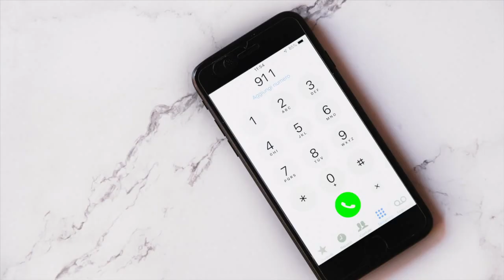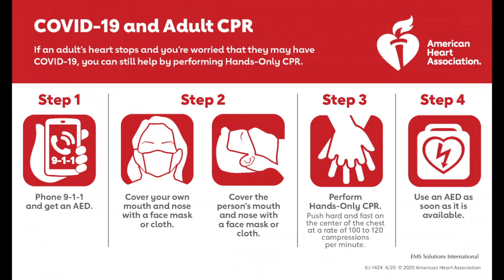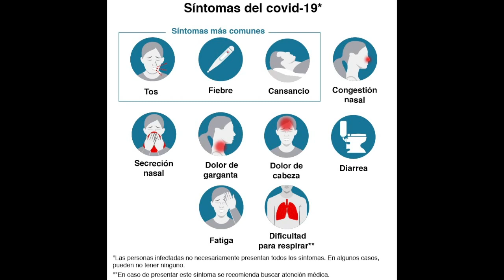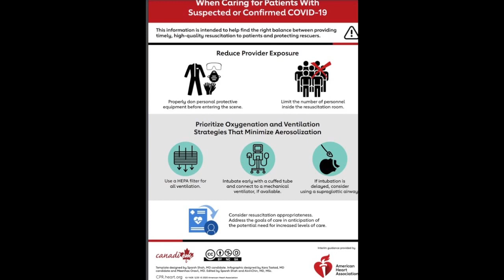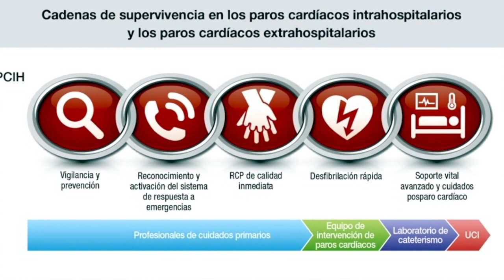🦠 RCP y COVID-19. (Recomendaciones AHA para Legos, y Personal de Salud) 🦠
RCP y COVID-19. Recomendaciones Provisionales AHA para Legos y Personal de Salud.
Actualización de la última evidencia científica para realizar Reanimación Cardiopulmonar en tiempos de Coronavirus. Recomendaciones de la American Heart Association para rescatistas Legos y profesionales de la salud para la atención de Pacientes con Paro Cardio Respiratorio. Cadena de supervivencia. Primeros respondientes, Operadores telefónicos, enfermeros, médicos, emergentólogos, personal hospitalario y de terapia intensiva.
Maniobras de compresión y seguridad de Vía aérea. Atención extrahospitalaria e Intrahospitalaria.
Update COVID-19 para los cursos RCP Anytime, RCP en Escuelas, RCP para Familiares y Amigos, Salvacorazones DEA, BLS y ACLS de la Sociedad Americana del Corazón.
Sistem Life es un Centro de Entrenamiento Internacional de la American Heart Association. Esta información no reemplaza a los cursos presenciales sino que actualiza la información adaptada a COVID-19.
Pueden Encontrar más videos sobre RCP en la lista de reproducción sobre Los mejores videos de RCP de este canal.

CPR and COVID-19. AHA Provisional Recommendations for Laypeople and Health Personnel.
Update of the latest scientific evidence to perform Cardiopulmonary Resuscitation in times of Coronavirus. American Heart Association Recommendations for Lay Rescuers and Health Professionals for the Care of Patients with Cardio Respiratory Arrest. Chain of survival. First responders, telephone operators, nurses, doctors, emergentologists, hospital and intensive care personnel.
Compression and airway safety maneuvers. Out-of-hospital and intra-hospital care.
Update COVID-19 for the courses CPR Anytime, CPR in Schools, CPR for Family and Friends, DEA Heart Savers, BLS and ACLS of the American Heart Society.
Sistem Life is an International Training Center of the American Heart Association. This information does not replace face-to-face courses but updates the information adapted to COVID-19.
You can find more videos on CPR in the playlist on Best CPR Videos on this channel.

00:00 Introducción RCP en tiempos de COVID-19. / Introduction CPR in times of COVID-19.
00:53 Recomendaciones de RCP Provisionales AHA COVID-19. /  AHA COVID-19 Provisional CPR Recommendations.
01:22 Recomendaciones de RCP para rescatistas legos. / CPR Recommendations for Lay Rescuers.
02:51 Recomendaciones de RCP para personal de salud. / CPR recommendations for health personnel.
03:25 Recomendaciones de RCP para operadores telefónicos del servicio de emergencia. / CPR recommendations for emergency service telephone operators.
04:50 Recomendaciones de RCP para médicos de Servicios de emergencia extra-hospitalario. / CPR recommendations for doctors of extra-hospital emergency services.
06:29 Recomendaciones de RCP intra-hospitalaria sector urgencias. / Recommendations for intra-hospital CPR in the emergency department.
07:24 Recomendaciones de RCP intra-hospitalaria sector COVID-19. / Recommendations of intra-hospital CPR sector COVID-19.
08:52 Recomendaciones de RCP intra-hospitalaria sector maternidad. / Recommendations for intra-hospital CPR in the maternity sector.
09:51 Conclusiones RCP en tiempos de COVID-19. / CPR Conclusions in Times of COVID-19.

Agradecimientos :

🩺 A la Dra. Marisa Raineri por la paciencia y el asesoramiento continuo 🩺

🔗Link con el documento completo de AHA🔗